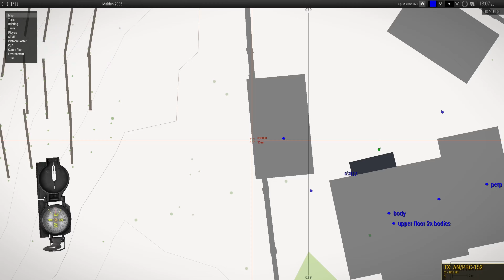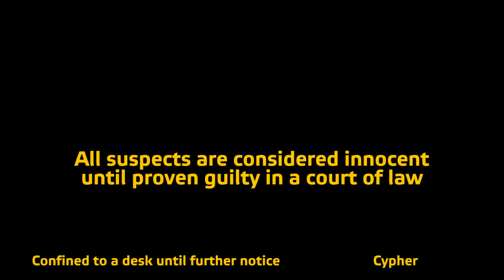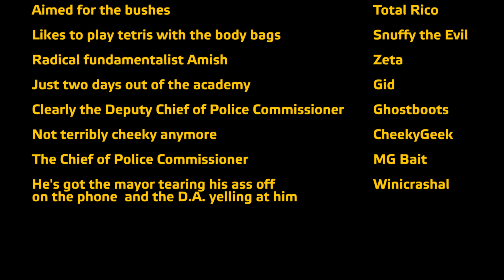Malden Five-0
From co-op on Malden on 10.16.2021.

We've received tips from our informants that a local radical crime syndicate has been running rampant in La Riviere. The mayor's on our ass and the D.A. is yelling at us to do something so we're leading a sweep to search and detain any malefactors.